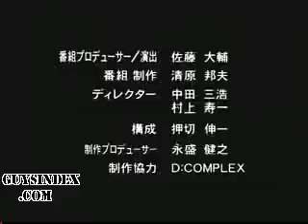Fedor vs. Mark Coleman - Backstage 'Roid Rage?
Mark Coleman goes crazy after his loss to Fedor